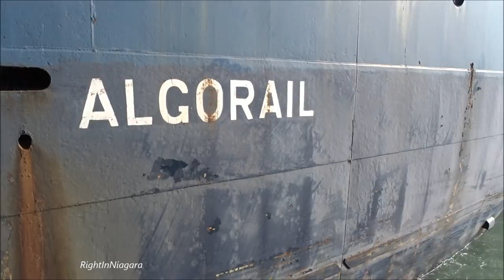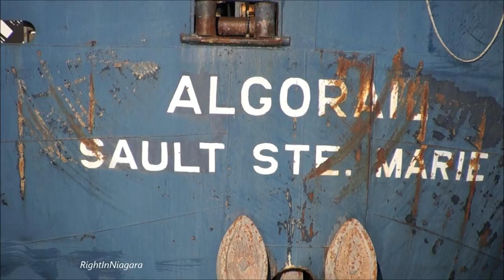Cargo Ship Time-Lapse, ALGORAIL Lowered at Lock 7, Welland Canal, 2016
The downbound ALGORAIL is lowered at Lock 7, on a warm Nov.7, 2016.The segment starting around 12:20 shows the ship sitting stopped in the lock, prior to the rear gate closing; then the engine revs up again and the ship reverses a little bit.